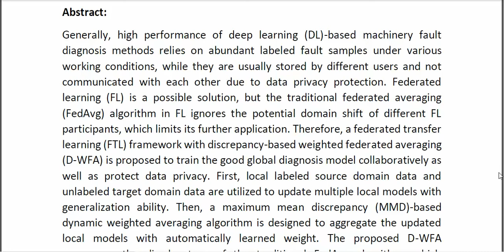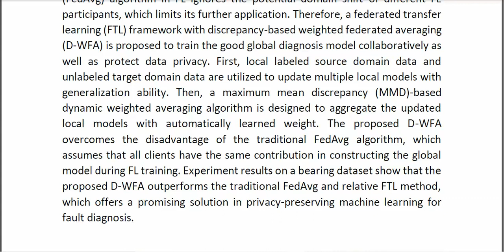Federated Transfer Learning for Bearing Fault Diagnosis With Discrepancy Based Weighted Federated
* Complete Source Code
* Complete Documentation
* Complete Presentation Slides
* Flow Diagram
* Database File
* Screenshots
* Execution Procedure
* Readme File
* Video Tutorials
* Supporting Softwares
Support Specialization
* 24/7 Support
* Ticketing System
* Voice Conference
* Video On Demand
* Remote Connectivity
* Document Customization